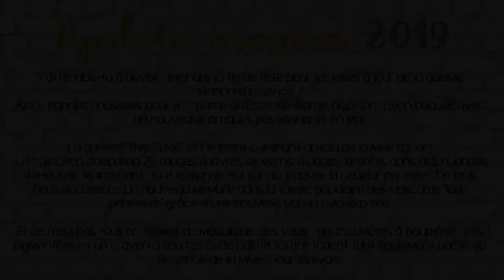Preview Essence | Summer Update 2019 ☀️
Hello,

Je te présente la mise à jour des produits permanents pour la saison printemps/été 2019.

Des bisous 💋

ByManolita.*